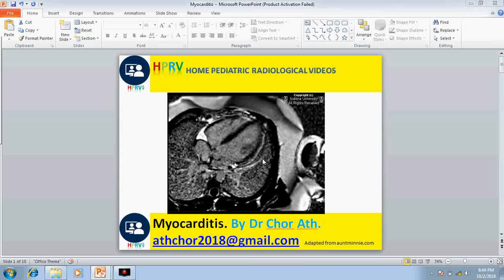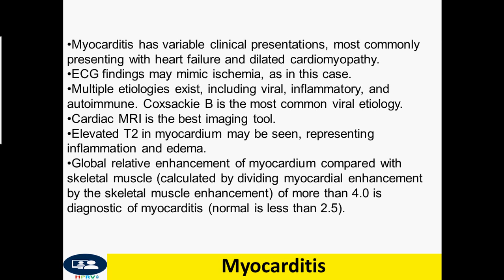Myocarditis in MRI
Dr Chor Ath Cardiac MRI is the best imaging tool.
Elevated T2 in myocardium may be seen, representing inflammation and edema.
Global relative enhancement of myocardium compared with skeletal muscle (calculated by dividing myocardial enhancement by the skeletal muscle enhancement) of more than 4.0 is diagnostic of myocarditis (normal is less than 2.5).